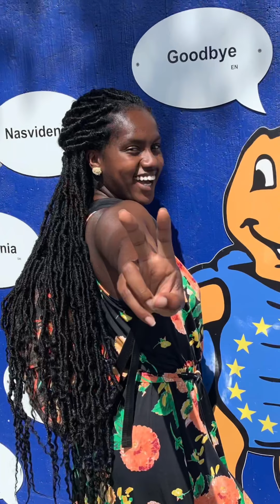MAD Brussels Day Trip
Places we visited:
Grand Palace of Brussels

Places we ate:
Manhattn’s Burger Beurs

Waffles are literally everywhere you turn!